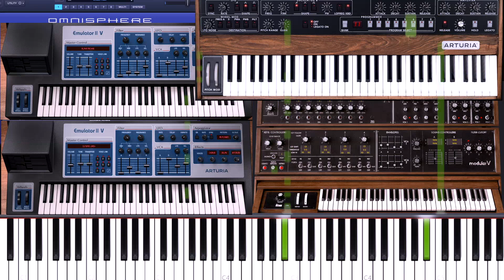Hauber Zsolt & Ákos :-: PERSZE HAJNAL VAN MEGINT :-: 2021 ( neXans )